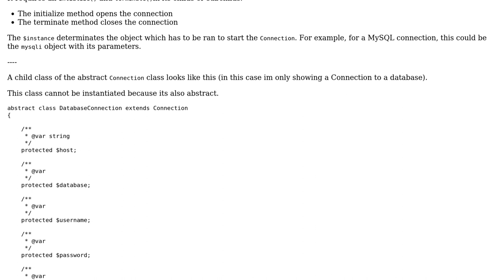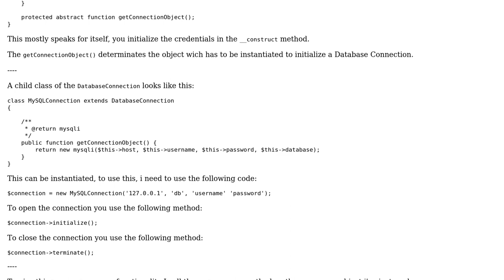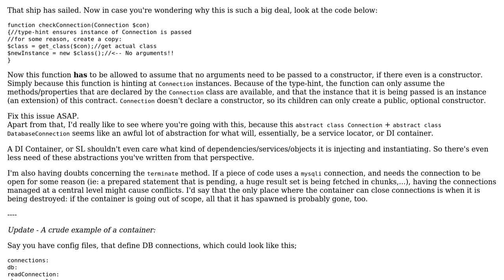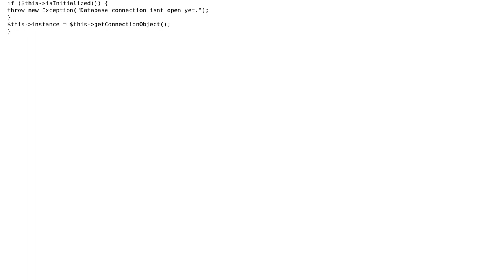Code Review: Dynamic connections classes (2 Solutions!!)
Code Review: Dynamic connections classes

With thanks & praise to God, and with thanks to the many people who have made this project possible! | Content (except music & images) licensed under CC BY-SA | Music | Images & others | With thanks to user Elias Van Ootegem user bumperbox user Bas user Alex L and the Stack Exchange Network Trademarks are property of their respective owners. You are responsible for your own actions.